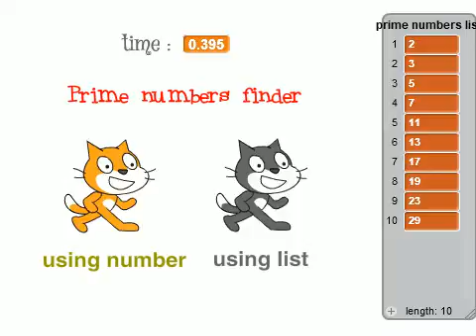prime number finder movie.flv